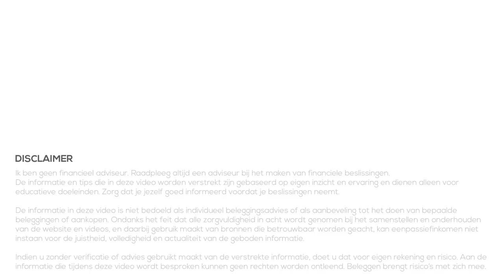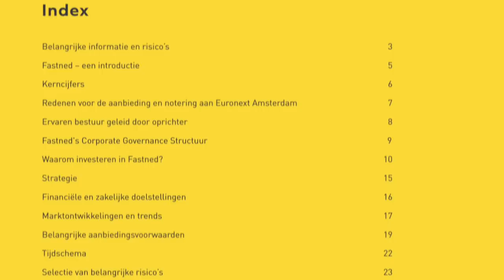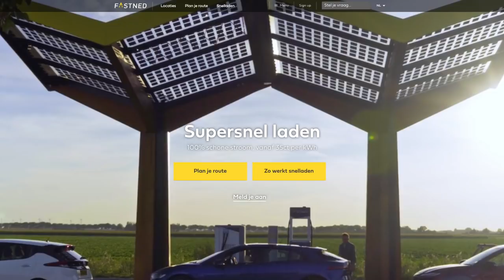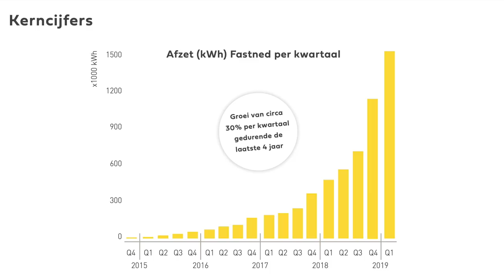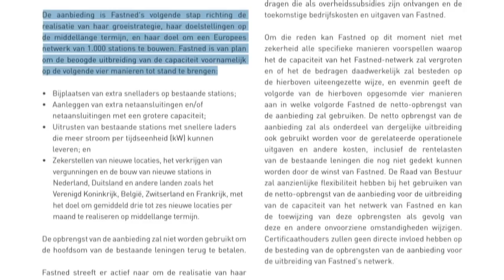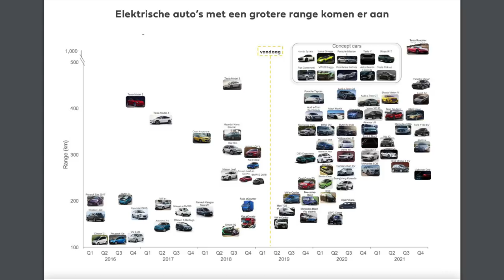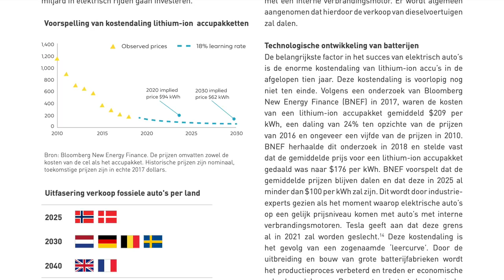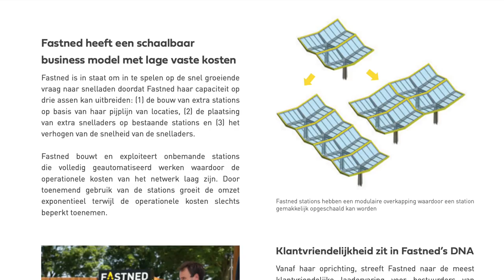FastNed IPO - Beursgang 2019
👇Kijk hieronder voor meer informatie en links👇

Afgelopen week is FastNed naar de beurs gegaan. In deze video bekijken we de beursgang van FastNed stap voor stap. We gebruiken FastNed als voorbeeld, maar je kunt op dezelfde manier ook andere beursgangen beoordelen.

We kijken waar we goede informatie kunnen vinden (uit diverse bronnen). Vervolgens bekijken we kort deze informatie en selecteren we de informatie die we nodig hebben om een eerste indruk te vormen. We richten ons ook vooral op de markt en concurrenten van het bedrijf. Elke brochure bij een beursgang geeft ook de risico’s weer. We behandelen enkele van deze risico’s waarvan ik denk dat ze erg belangrijk zijn en sluiten de video af met de vraag of het een interessante beursgang is om in te investeren.

 Het was de bedoeling deze video voor de beursgang uit te brengen. Dat is helaas niet gelukt, maar hierdoor hebben we nu wel de mogelijkheid om de eerste 3 beursdagen te bespreken. En die waren interessant 🤪